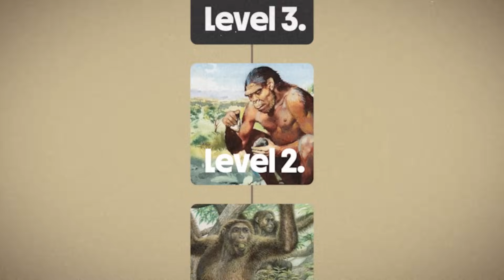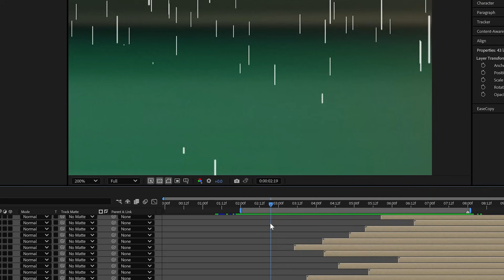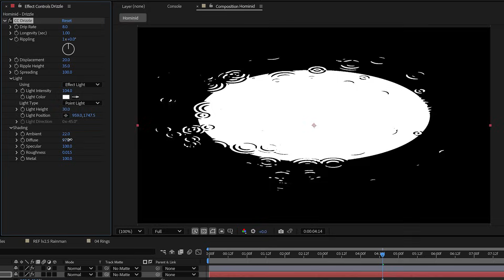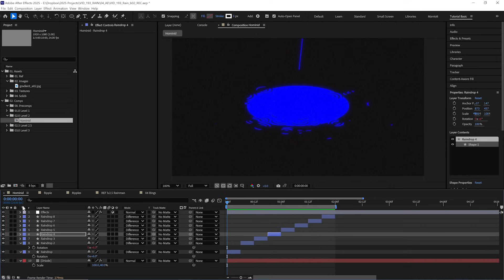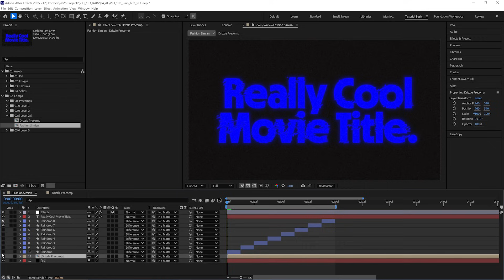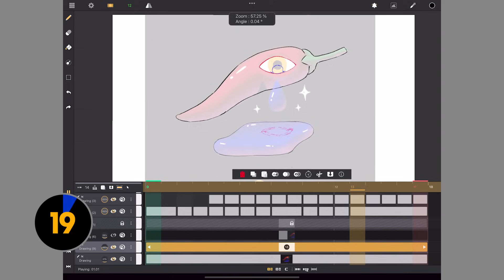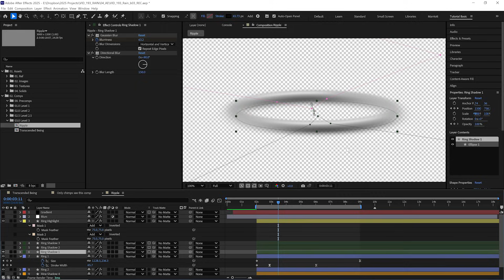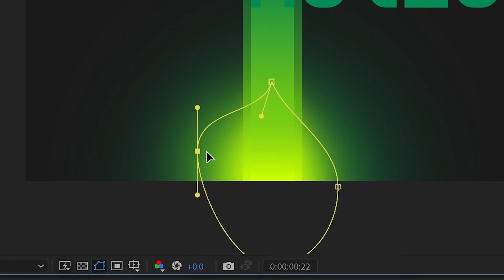Take your After Effects to the Next Level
Chapters:
00:00 - Intro
00:15 - Level 1
03:07 - Level 2
08:17 - Secret Level
12:49 - Level 3